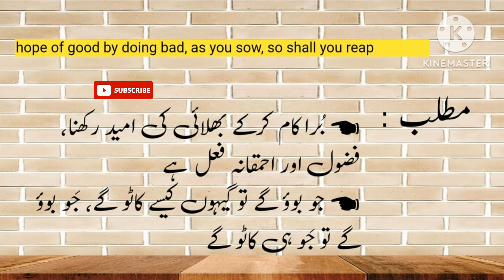کانٹے بوئے بَبُول کے تو آم کہاں سے کھائے | اردو محاورے اور ضرب الامثال | Urdu Muhawray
کانٹے بوئے بَبُول کے تو آم کہاں سے کھائے
اردو محاورے اور ضرب الامثال
Urdu Muhawray